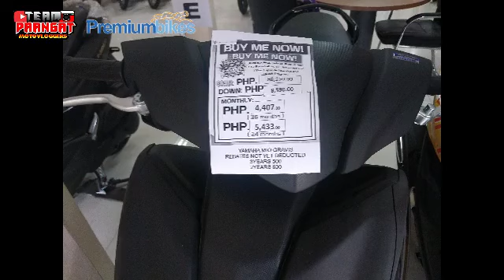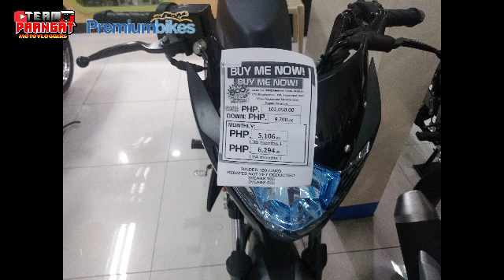Premium Bikes | Promos | Customer Feedback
If your still looking for a perfect place to purchase your new motorcycle, Premium Bikes is here to help you.